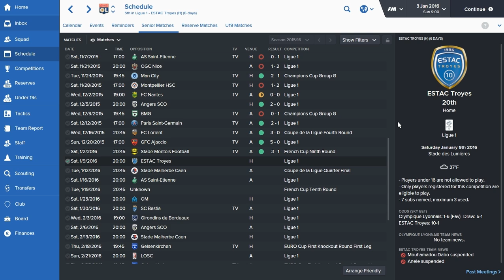Football Manager 2016 - Olympique Lyonnais #34 - Stade Montois Football Highlights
In this French Cup match, Lyon visited Stade Montois.

Thanks to Camtasia Studio.